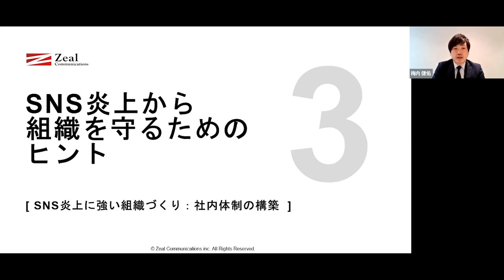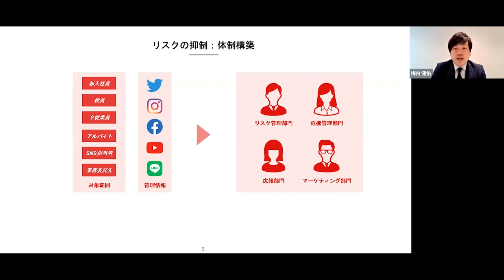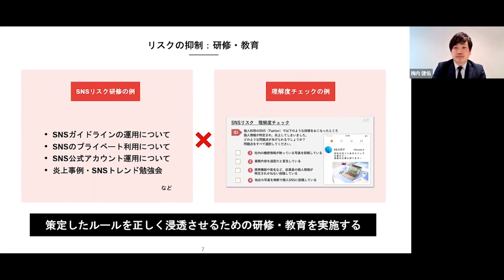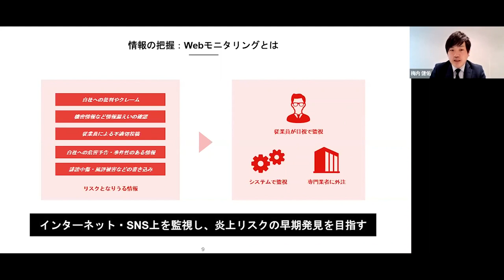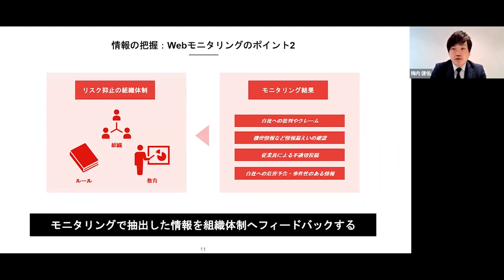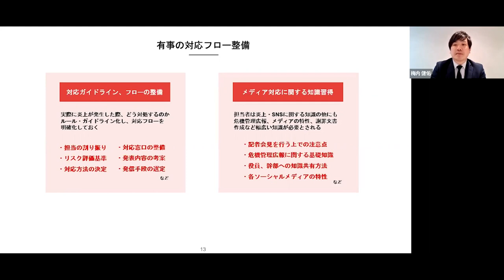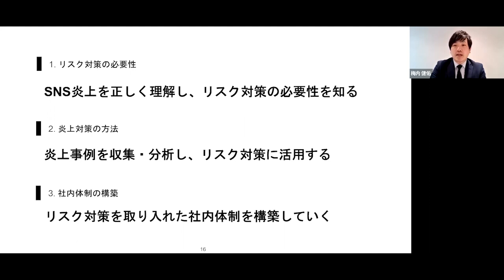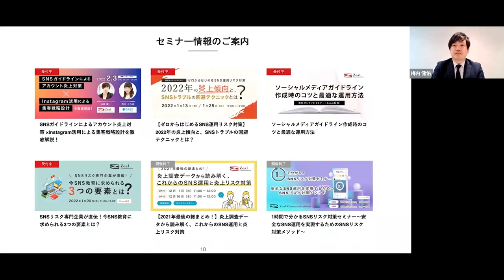① SNS炎上から組織を守るためのヒント「3 SNS炎上に強い組織づくり：社内体制の構築」【ジールコミュニケーションズ】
SNS炎上に強い組織とはどういった組織なのか。明日から始められる炎上対策と社内体制の構築方法をお伝えします。